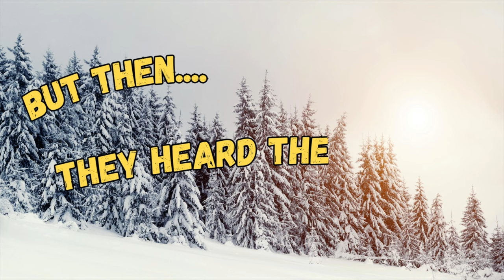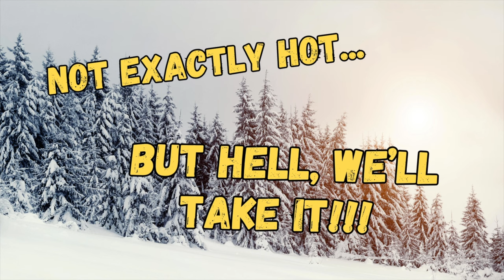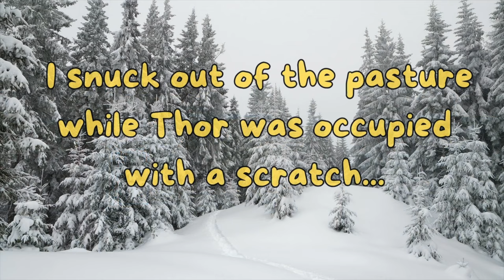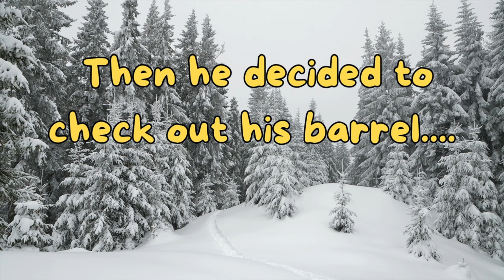THOR Broke His Favorite Toy!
Bison play hard!  And Thor is no exception!